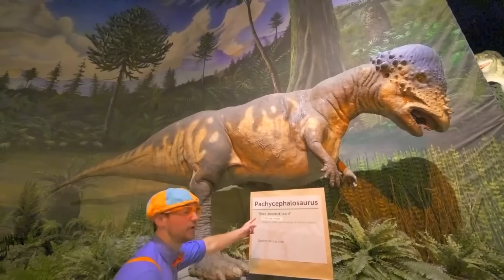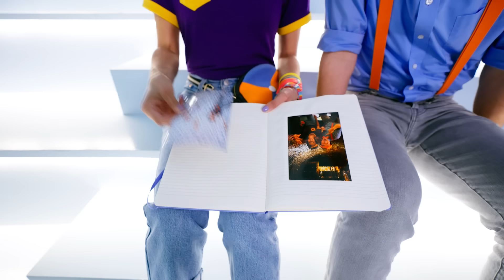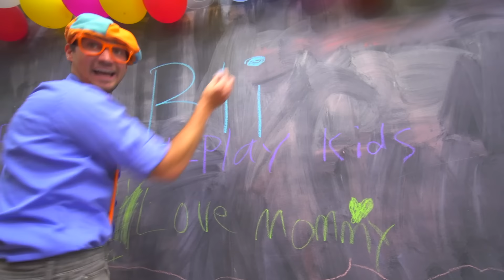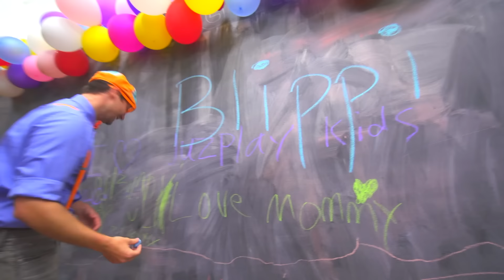Blippi Learns Colors at the Blippi Ball Pit! | 2 HOURS OF BLIPPI TOYS!